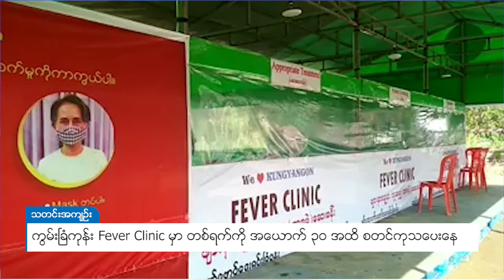DVB - ကွမ်းခြံကုန်း Fever Clinic မှာ တစ်ရက်ကို အယောက် ၃၀ အထိ စတင်ကုသပေးနေ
ရန်ကုန်တိုင်း၊ ကွမ်းခြံကုန်းမြို့က Fever Clinic မှာ ဖျားနာလူနာတွေကို အောက်တိုဘာ (၆)ရက်နေ့ကစပြီး အခမဲ့ ကုသပေးနေပါတယ်။